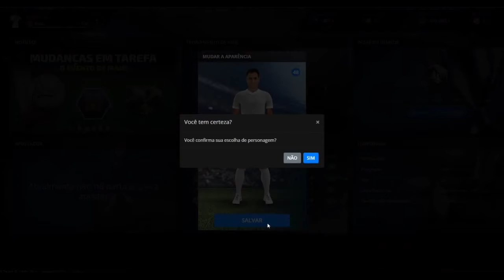O MELHOR JOGO DE FUTEBOL ONLINE! - FootballTeam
⚽ Registre-se aqui no melhor jogo de futebol online e GRÁTIS! Ganhe 200 pontos de ENERGIA! FootballTeam:

Jogo totalmente de graça e online para CELULAR e COMPUTADOR!